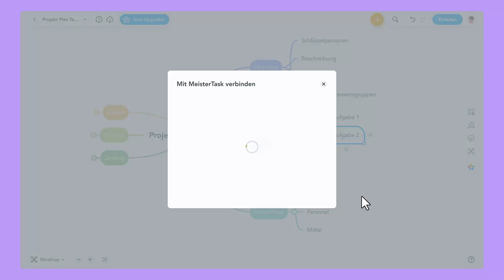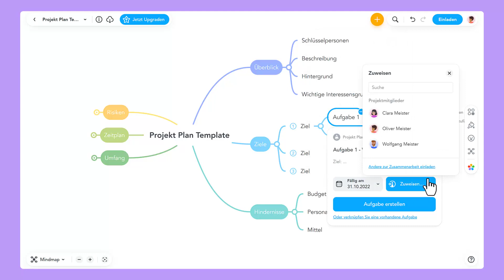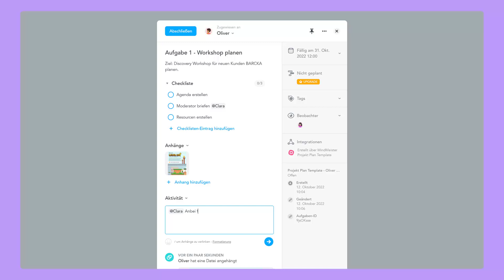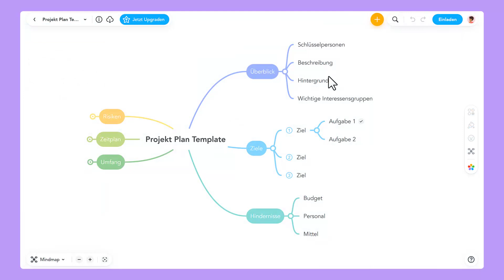Mindmap Anleitung: Aufgaben von MindMeister zu MeisterTask hinzufügen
Mit MindMeister und MeisterTask ist Projektmanagement so einfach wie nie zuvor. Von der ersten Idee über die Planungsphase bis zur erfolgreichen Umsetzung – mit der Meister Suite behalten Sie stets die Übersicht über Projekte und Aufgaben!

In diesem Video-Tutorial zeigen wir Ihnen, wie Sie Ihr MindMeister-Konto mit MeisterTask verbinden und mit Hilfe der neuen verbesserten Integration in MindMeister Ihre erste Aufgabe zuweisen.

Sie werden erfahren, wie Sie eine Aufgabe in MindMeister erstellen, eine Beschreibung und einen Aufgabeninhaber hinzufügen, ein Fälligkeitsdatum festlegen und die Aufgabe mit MeisterTask verknüpfen.

Weitere Inspirationen gefällig? Folgen Sie uns auf Facebook

Kapitel-Übersicht:
00:00 - Einleitung
00:40 - MeisterTask Konto erstellen
00:54 - Eine Aufgabe hinzufügen
01:49 - Eine Aufgabe editieren
02:18 - Die Aufgabe in MeisterTask ansehen